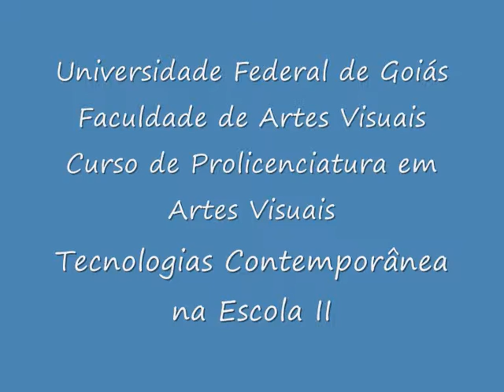FAV-UFG - Ação 2 - Luciene Alves de Lacerda.wmv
Tecnologias Contemporâneas na Escola II
Ação 2
Professora: Joana Penna
Aluna: Luciene Alves de Lacerda